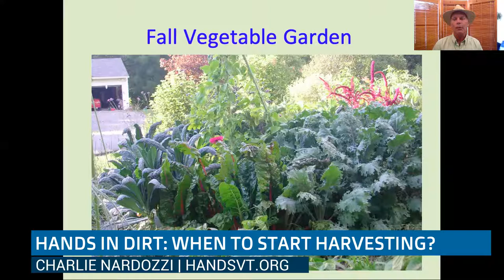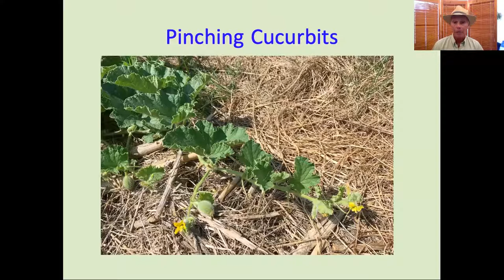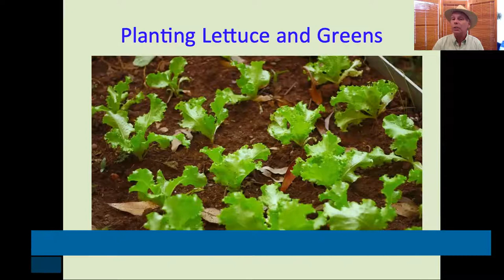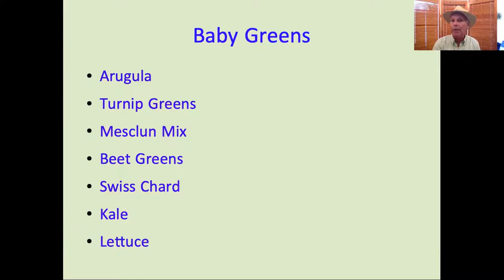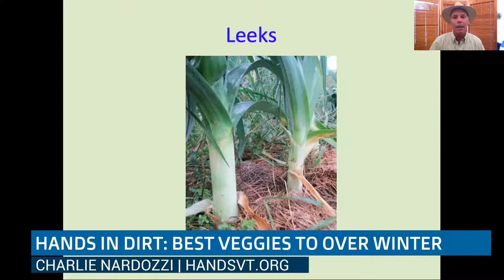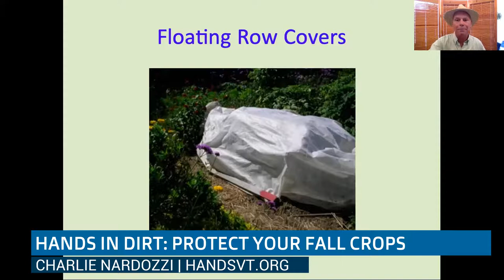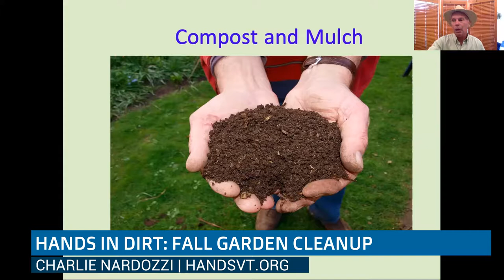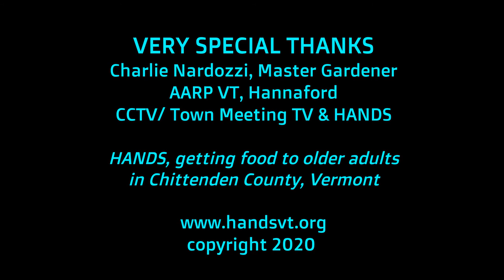HANDS in the Dirt: Late Summer Gardening with Charlie Nardozzi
Master gardener Charlie Nardozzi provides useful advice on how to care for and harvest the late summer garden, including harvesting, fall planting and over wintering your plants.